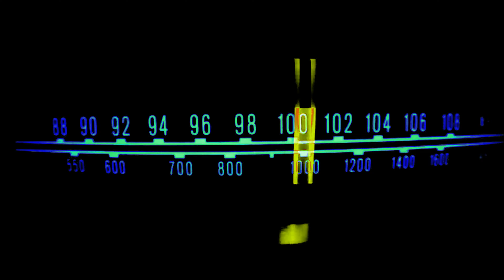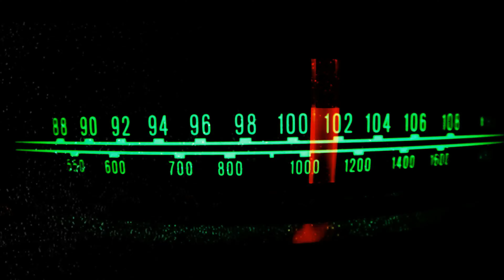Narc- Shutdown (Hardhouse / NRG 150BPM ) 2022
150 BPM edit. Hardhouse / NRG sounds.
4K upscaled.